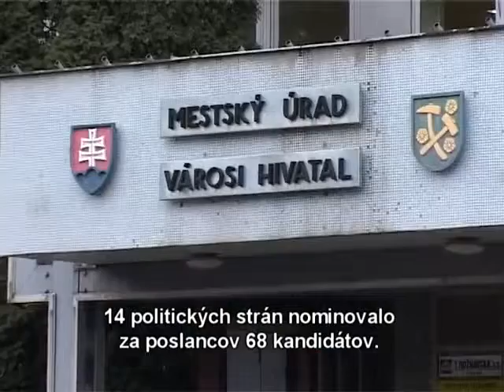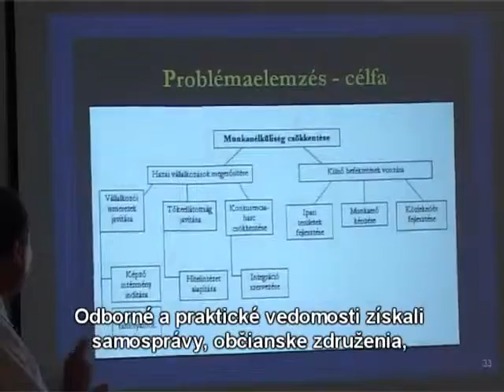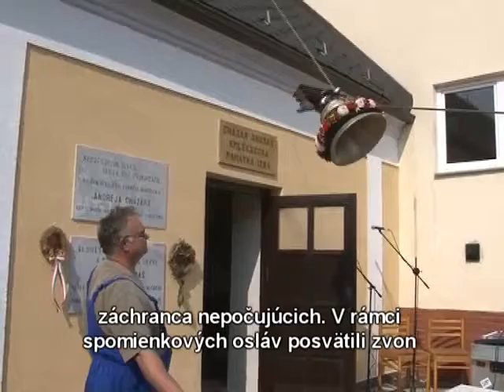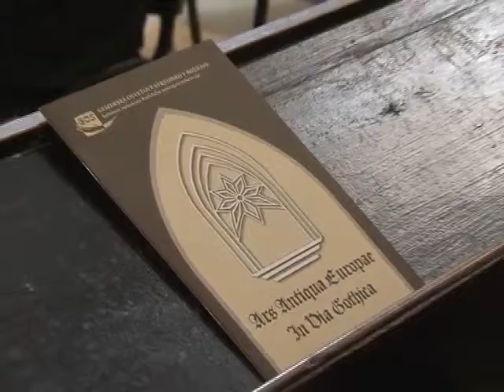6.10.2010 Rozsnyói magazin